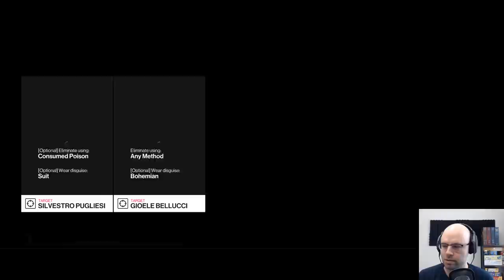Hitman 2 Golden Goblet - Day One (Northernlion's Perspective)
The GOLDEN GOBLET is a unique way for Dan, MALF, and I to play some games we're all familiar with and add an extra layer of competition. Every day we'll all compete using the same Hitman 2 parameters and we won't know who won until the videos go up the next day!

About this game:

Travel to exotic locations around the world and experience rich and detailed environments that are packed full of opportunities. From a high-powered car race in Miami to the hot streets of Mumbai and the dangerous Colombian rainforests, each HITMAN 2 location has been meticulously crafted with an extremely high level of fidelity.